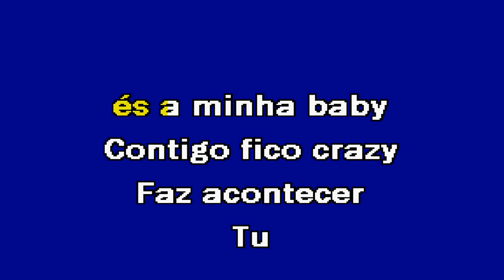FAZ ACONTECER Ricardo Nunes Karaoke